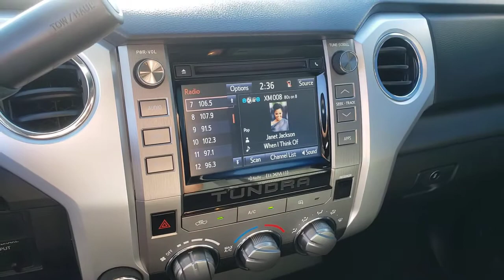Used 2016 Toyota Tundra SR5 Las Vegas, Bullhead City, St. George, Havasu, Pahrump, NV 191815A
Super White Used 2016 Toyota Tundra SR5 available in Las Vegas, Nevada at Friendly Ford. Servicing the Bullhead City, St. George, Havasu, Pahrump, NV area.

Friendly Ford
660 N Decatur Blvd

CARFAX One-Owner. Clean CARFAX. Super White SR5 4WD 4WD, Black w/Fabric Seat Trim or Fabric Seat Trim w/TRD Off-Road Package.brbrWelcome to Friendly Ford! Located in Las Vegas, NV, Friendly Ford is proud to be one of the premier dealerships in the area. Odometer is 6216 miles below market average!